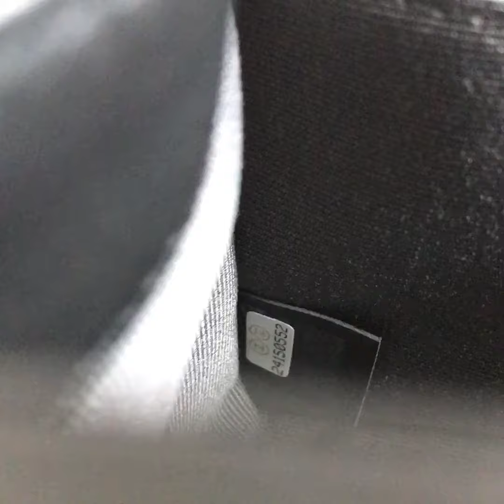22 CHANEL BAGS!! MY CHANEL BAG COLLECTION!